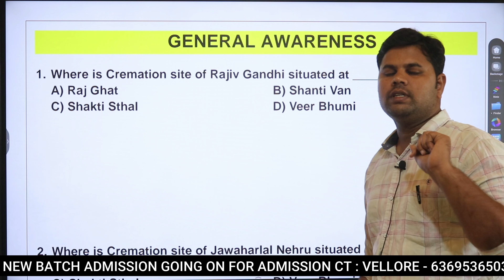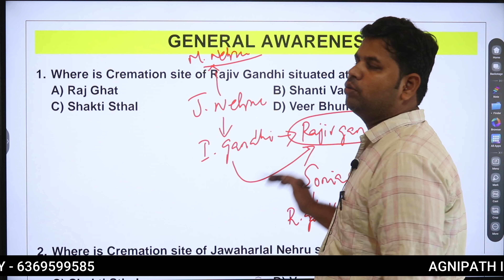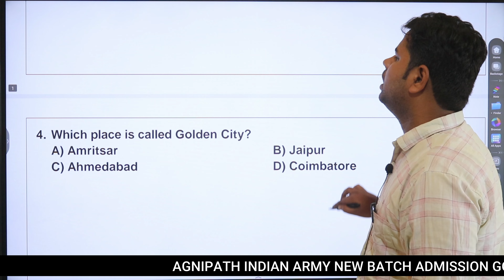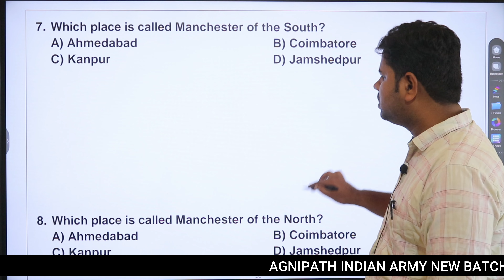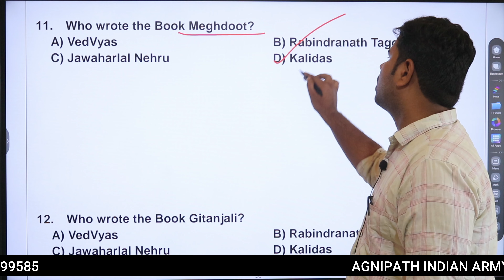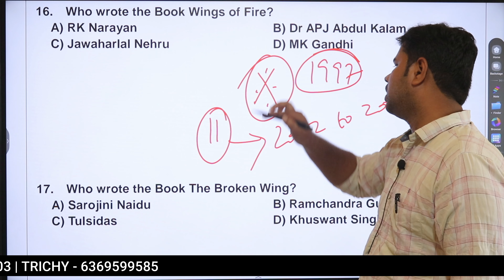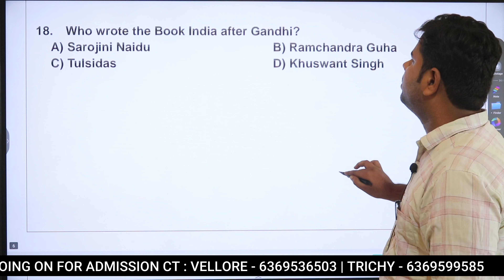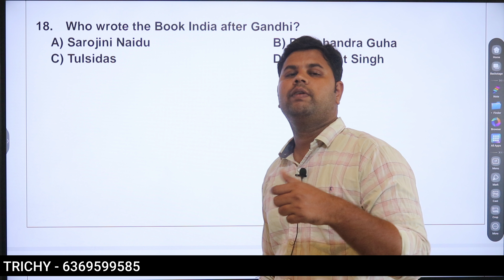PREVIOUS YEAR QUESTION PAPER | FIGHTER SERIES 24 | INDIAN ARMY - 2024